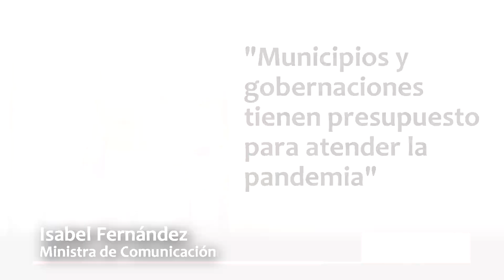GOBIERNO ASEGURA REGIONES TIENEN DINERO